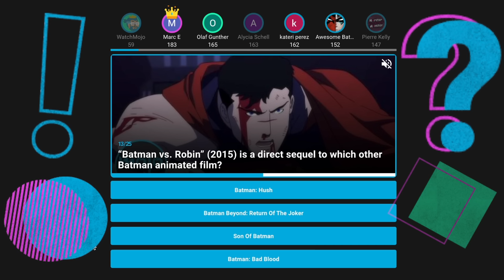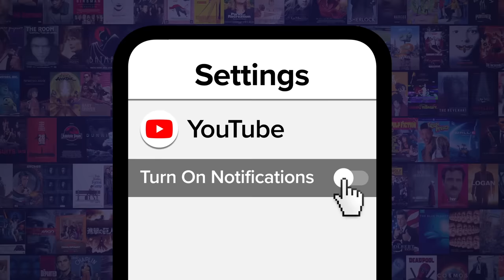The 20 Best Stand Up Comedy Specials of All Time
These stand up comedy specials never fail to make viewers laugh. For this list, we’ll be ranking the funniest and most enduring examples of the stand-up comedy show as art. Our countdown of the best stand up comedy specials of all time includes “Robin Williams: Live on Broadway” (2002), “Eddie Murphy: Delirious” (1983), “Bo Burnham: what.” (2013), “Maria Bamford: The Special Special Special!” (2012), and more! What’s your favorite stand-up comedy special?